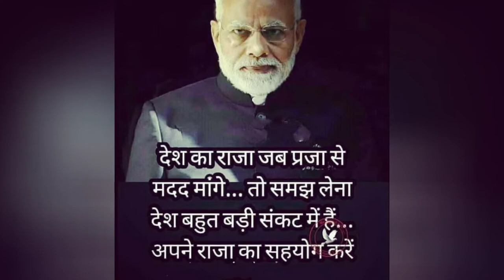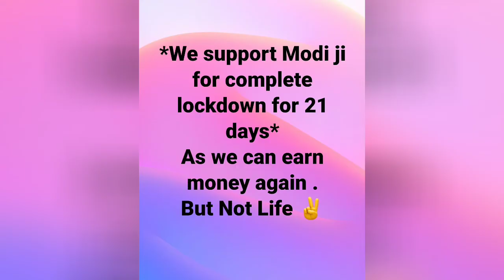Episode 8 : LOCKDOWN need of hour to defeat Coronavirus modi COVID-19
PM SHRI Narender Modi declared 3 weeks of Lockdown till 14th April,2020,it has become more important for all of us to support this lockdown ,so we can defeat COVID-19 and show the world what we indians can do if we stand together shoulder to shoulder.